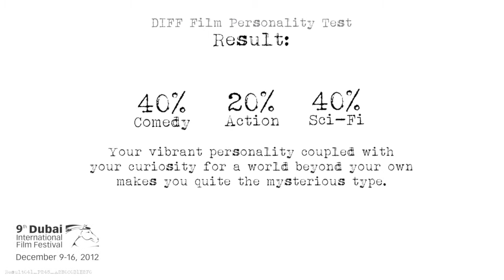Result041 P245 A2B0C0D1E2F0